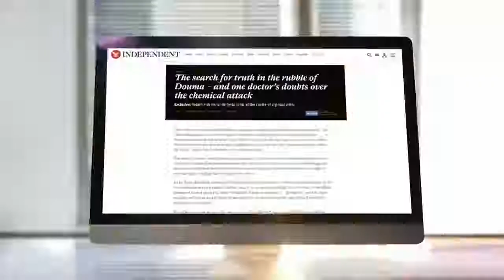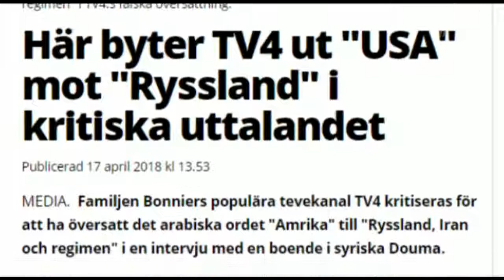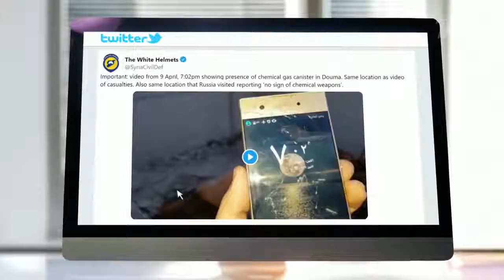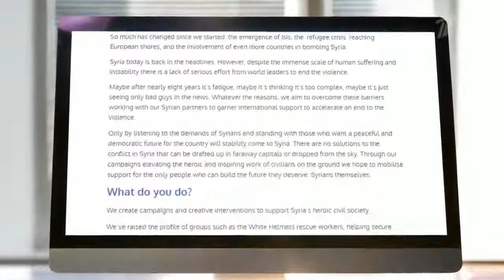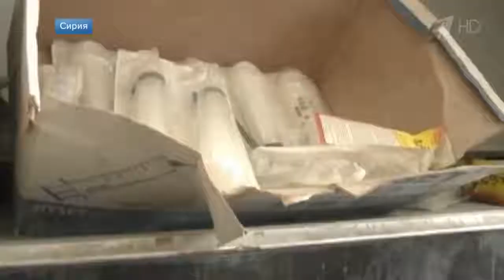Продолжает разваливаться обвинение сирийской власти в применении химического оружия в городе Дума